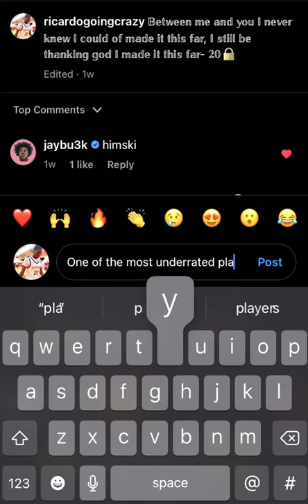Ricardo Corvil Highlights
Ricardo Corvil 6’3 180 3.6. Academic and 4.1 weighted gpa, Somerset Prep, Power forward, C/O 2023